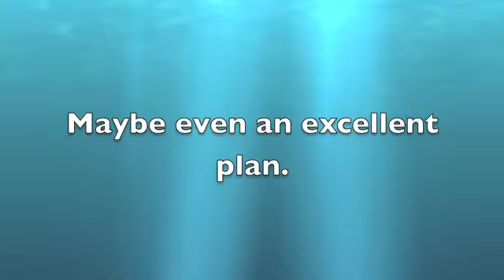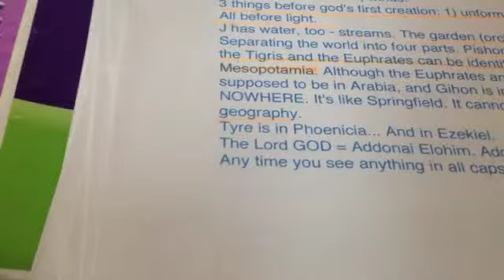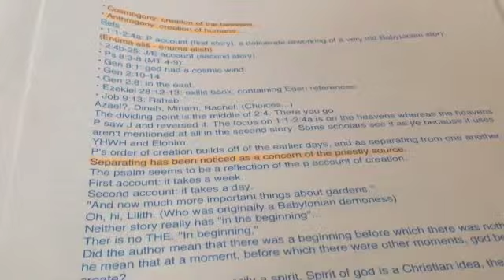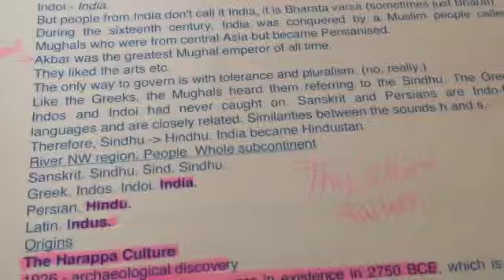Silent Video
I don't have time to make good videos
wehhhhhh